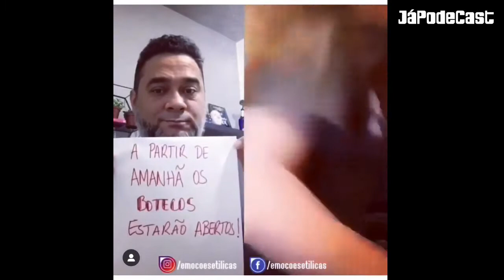Sandro | JáPodeCast | #030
E nesse episódio o convidado sou eu mesmo, Sandro do JáPodeCast! Bora pra resenha!

Produção: Murilo Augusto
Cenografia: Simone Pereira da Silva
Imagem / Áudio / Edição: Murilo Augusto